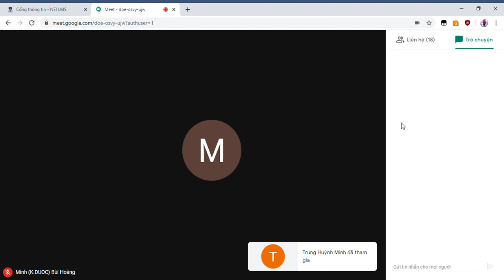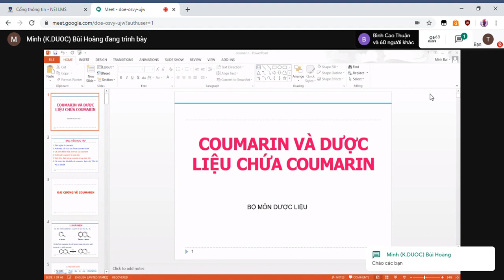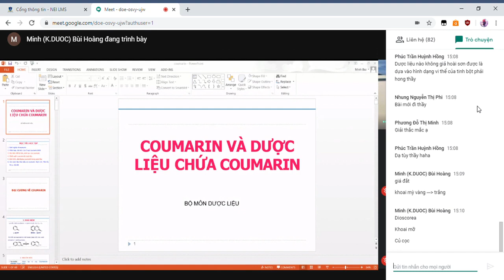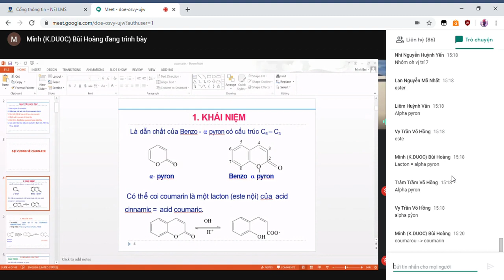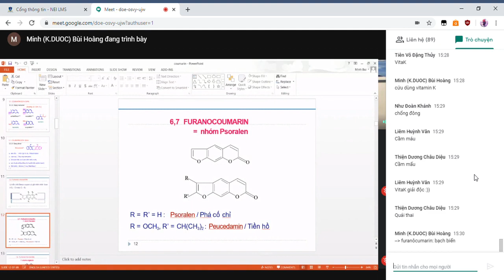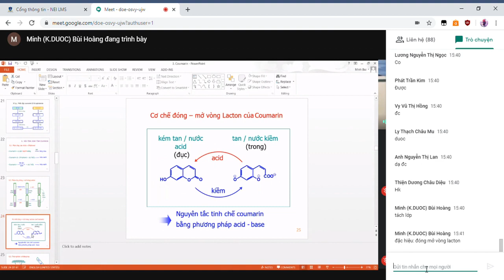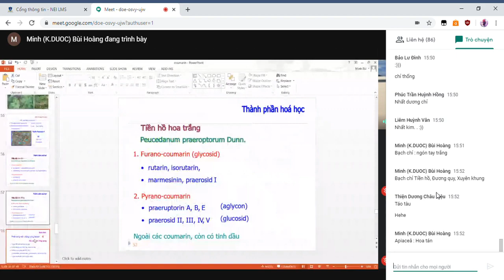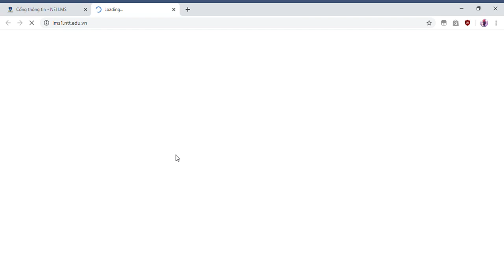Bài Giảng Dược Liệu 1/ Dược Liệu Chứa Coumarin